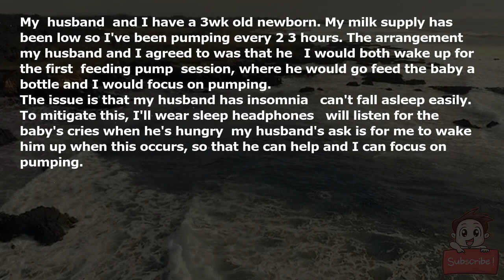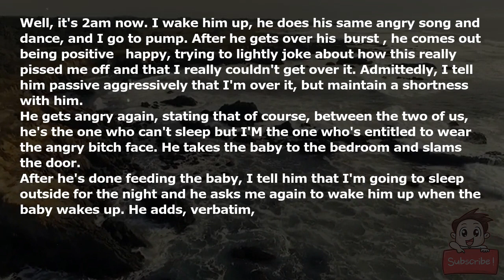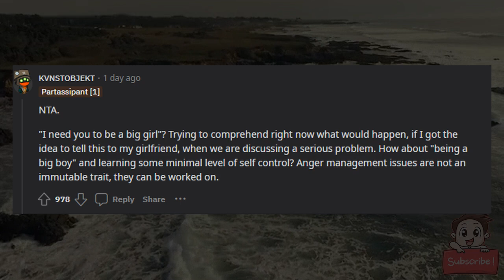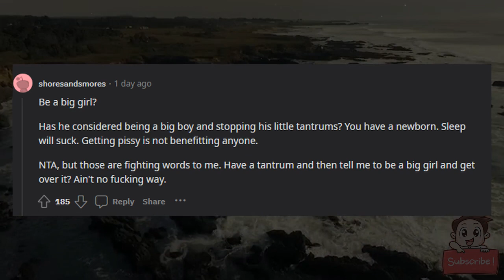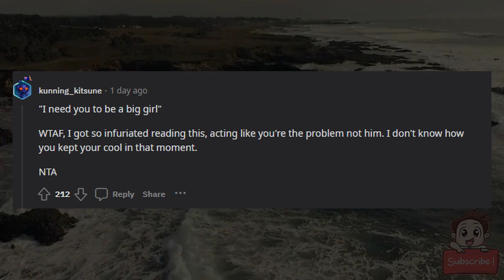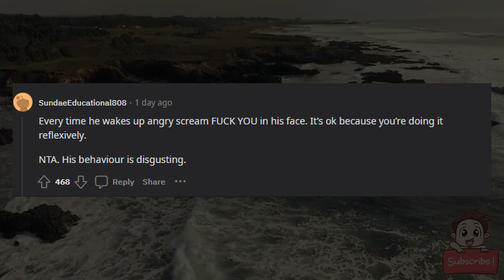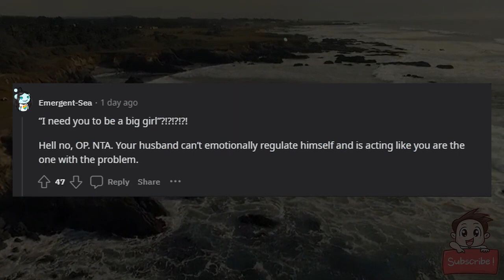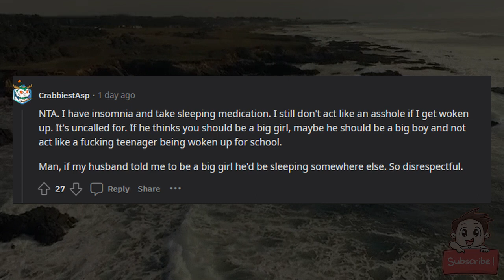AITA for being resentful of my husband's reflexive anger during newborn nightime pumping feeds?